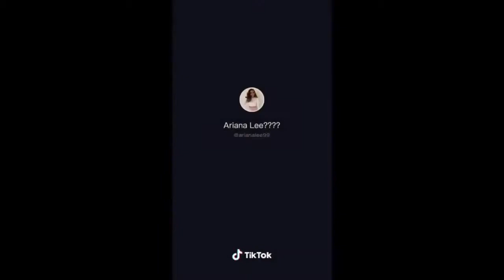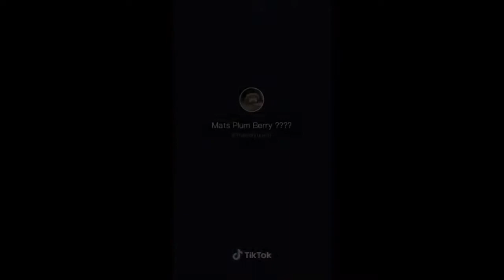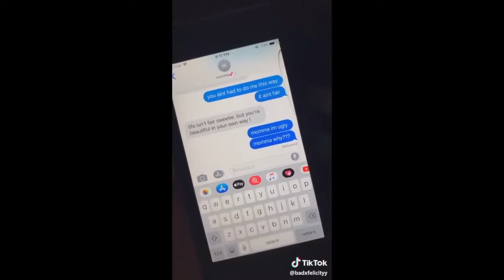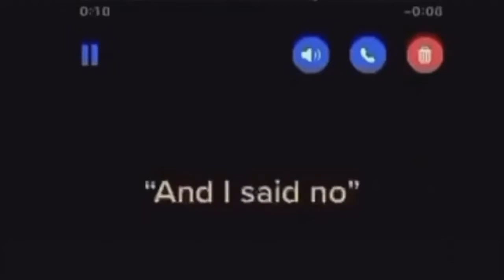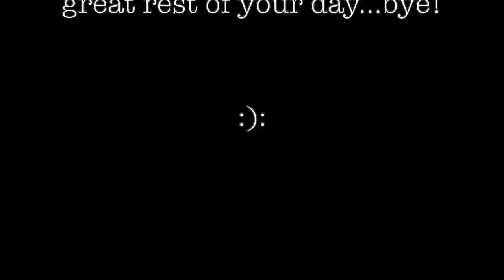TRY NOT TO LAUGH TikTok | Funny Tik Tok